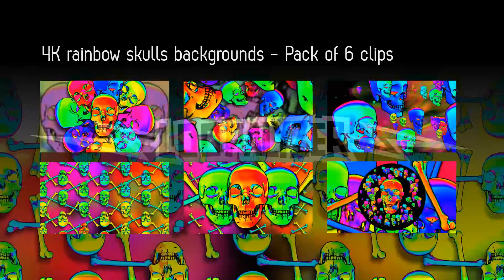4K Rainbow Skulls Background / Party visuals - Pack Of 6 Videos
Pack of 9 clips in 4K resolution (4096×2304. Quicktime Photo-JPEG codec). 25 fps. Seamless videos 5 seconds long. Because of 4K resolution, the clips are perfect to crop or zoom in a Full HD project (or smaller) without loosing quality

The audio clip of the demo is not included.